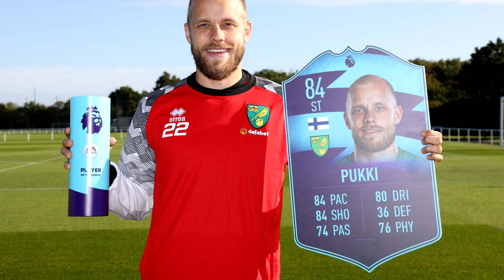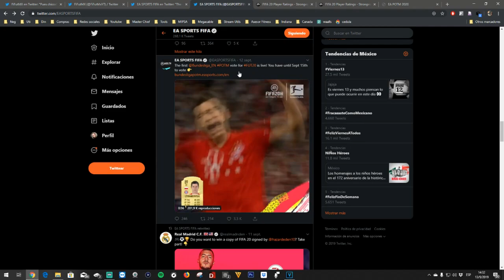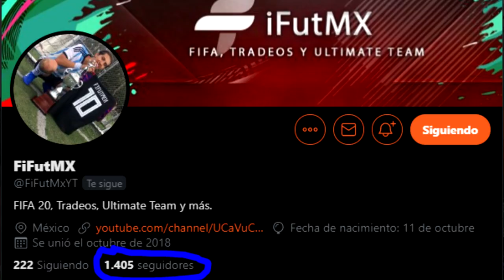ConaNews⚡ | #6 | PUKKI CONTRA TODO PRONOSTICO | FiFuTMX DESDE AQUÍ UNA FELICITACIÓN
Who are the strongest 💪 players in FIFA20?